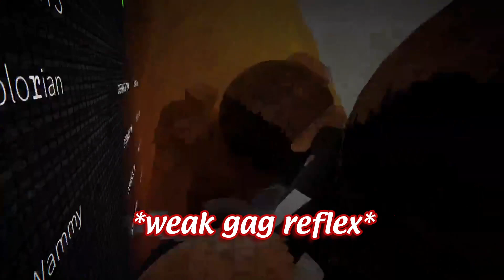THE DREAM TEAM'S UP A PLAYER! | Content Warning Funny Moments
I had to mute my mic partway through this session and you'll notice around the 7-minute mark is when this happens, so that's why I'm quiet for a while. Regardless, I hope you all enjoyed the video! This is EASILY my favorite Content Warning video I've made and a strong contender for my favorite video I've ever uploaded.

Friends in the video:
DDSweetie

0:00 Intro
0:14 DD's First Monster!!!
2:09 Recording 1
3:07 Pride Supportive Monsters
5:32 Recording 2
6:57 Oodles Of Stupidity
8:29 Recording 3
9:28 Cameron's Dumb
10:23 Recording 4
11:21 Dubious Amounts Of Moaning
12:49 Recording 5
13:32 INTRODUCING CHARLES!!!
14:19 Recording 6
14:58 Battle For The Crane
15:27 Outro
16:03 The REAL Outro